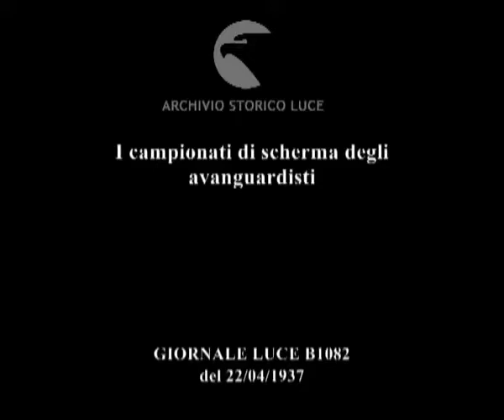1937 Fencing Championships of the Avant-Garde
1937. Italian.
Rome. Stadium of the Marbles. Young athletes compete in fencing. Winner receive their awards from Renato Ricci.